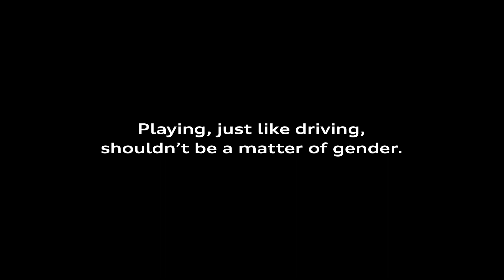Audi - Let's change the game.